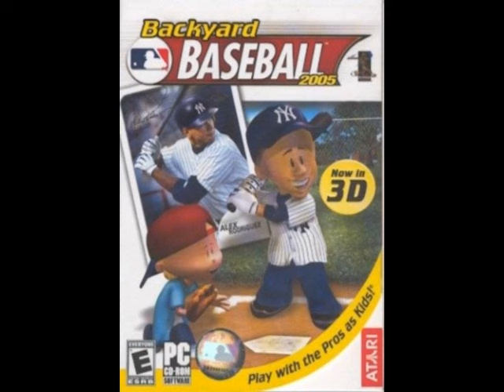Backyard Baseball 2005 Music: Kiesha Phillips